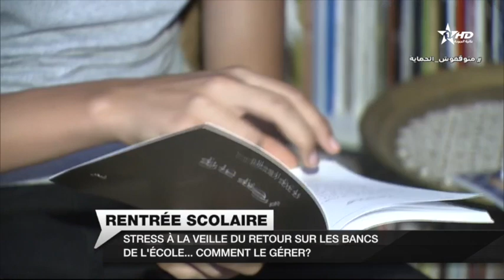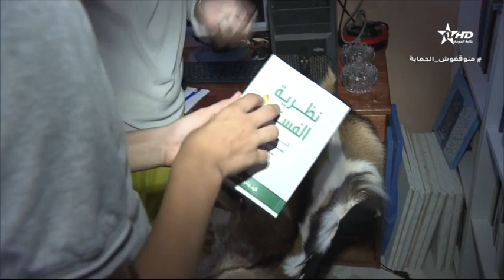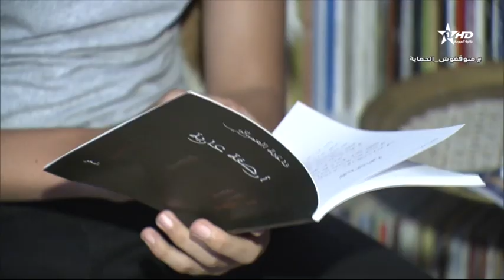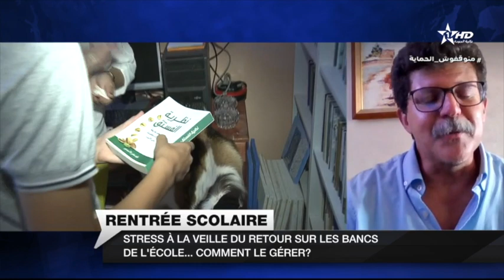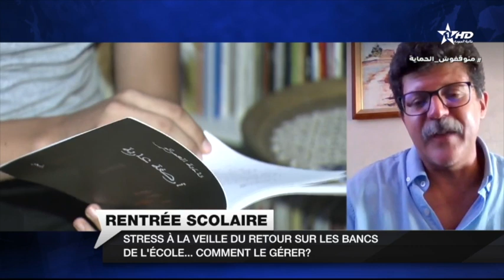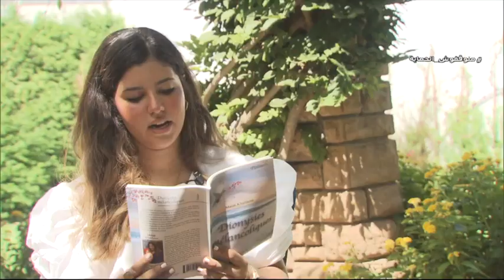Jt en Français Al Aoula du 03/09/2022